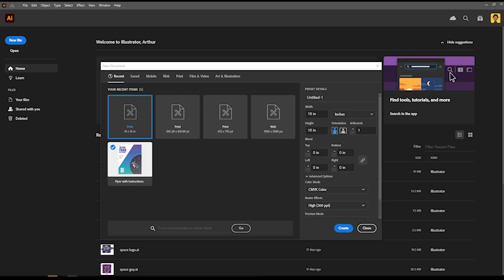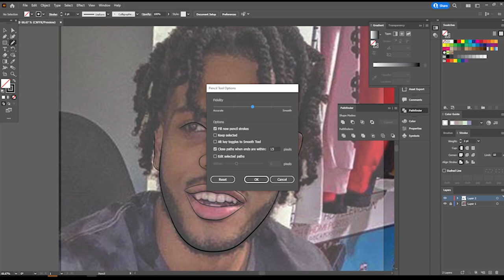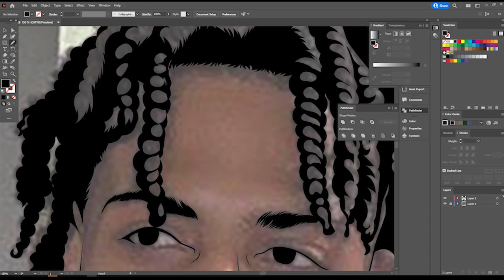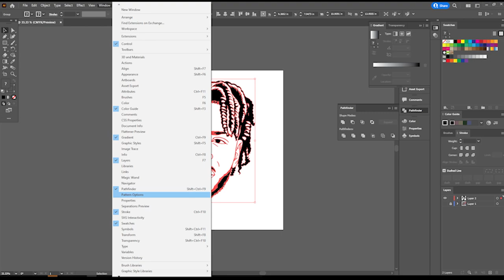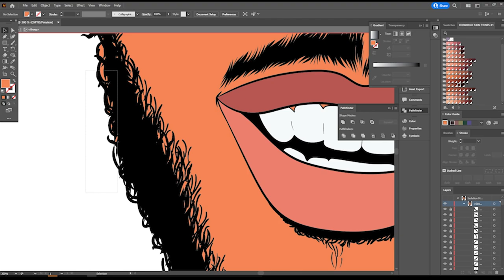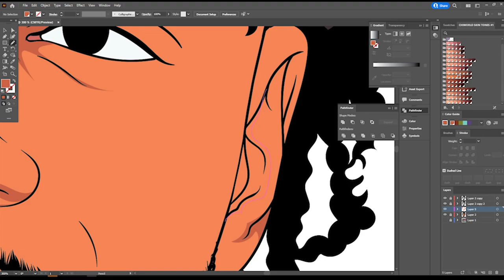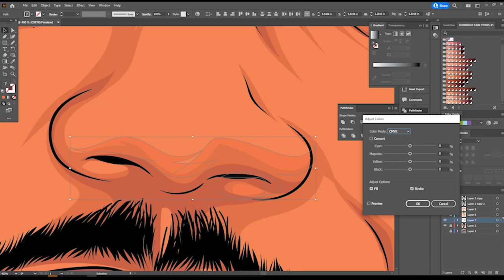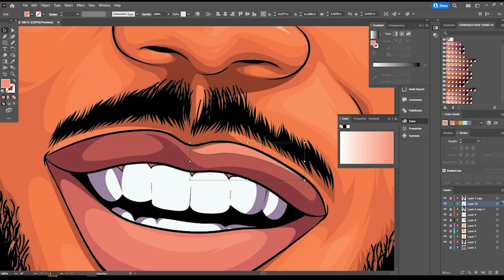Adobe Illustrator Tutorial | CARTOON HEAD